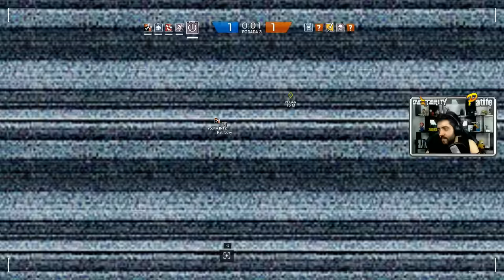RAINBOW SIX SIEGE - DA PRA ABRIR UMA FABRICA DE BATATA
Curta a melhor página do FACE de GTA V:
Valeeu!